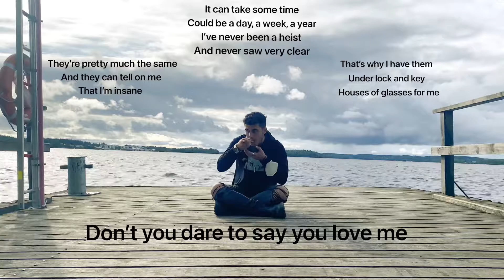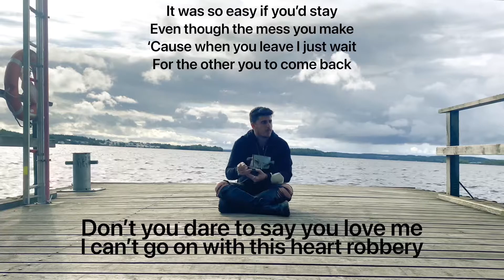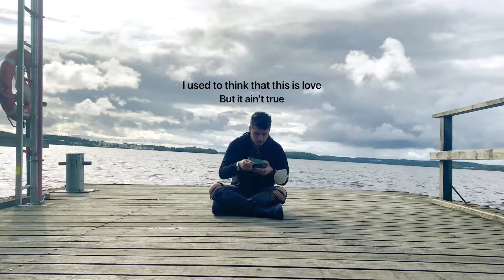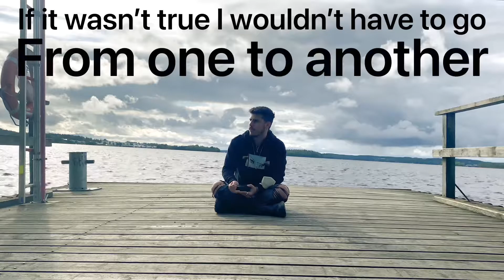Mike Robert - One to Another (Cereal Lyrics Video)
Third single out of ‘Hiring Mistakes’.

This is a small dream coming true with me just eating cereal in a video.

Follow for more exclusive info and music here and on Instagram and TikTok :